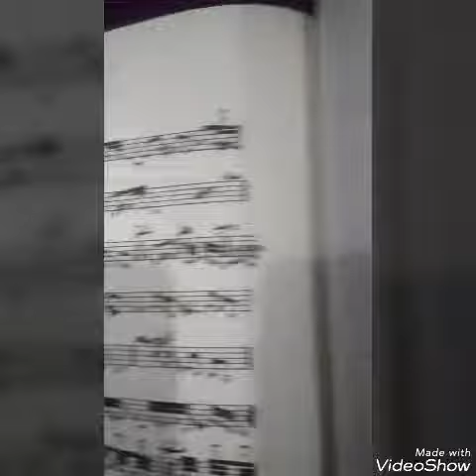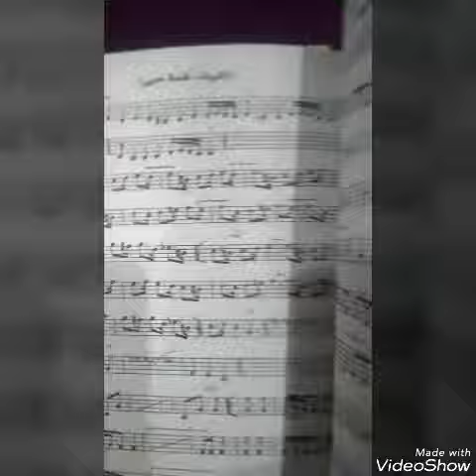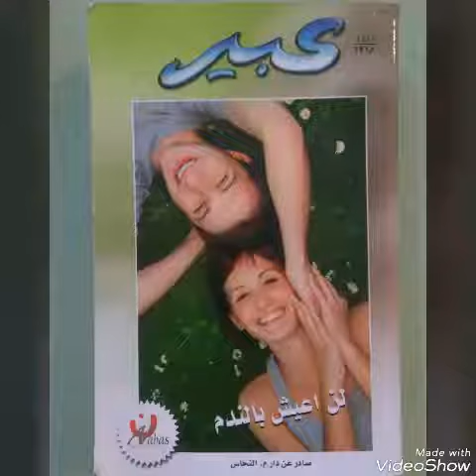للبيع مجموعة كتب أغاني أم كلثوم و نوتها الموسيقية